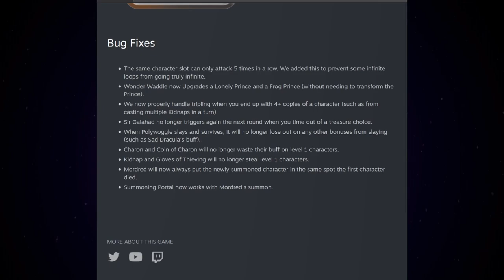Patch Review: Patch 63 4 - Storybook Brawl - SBB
This is a Patch Review for Patch 63.4 where I go over the changes and how they impact the meta.

Storybook Brawl Content